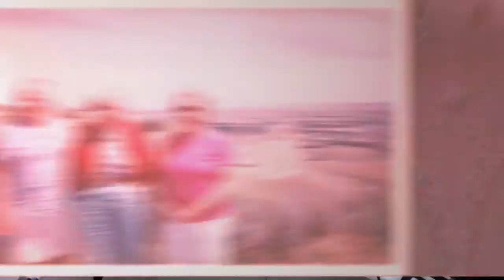The Legacy Project from Shortcut Blogging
We'd like to help you preserve the voice and memories of your loved ones.